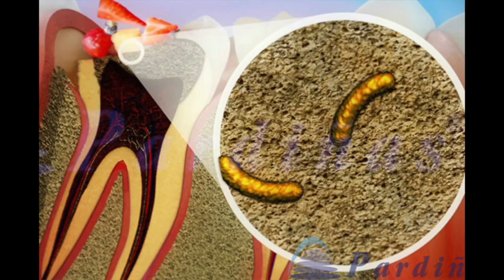Home remedy for tooth pain பல் சொத்தை சரி செய்வது எப்படி?100% proof| tooth cavity remedy in tamil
100% with proof
பல் வலி உடனடி தீர்வு
 pal vali maruthuvam in tamil,
Kandankathiri
கண்டங்கத்திரி
பற்சொத்தையில் இருக்கும் புழுக்களை பழங்கால முறையில் முற்றிலும் எளிதாக வெளியேற்றும் முறை.
Tooth cavity treatment in tamil
 sothai pal sariyaga tips tamil
sothai pal vali sariyaga
pal sothai patti vaithiyam
sothai pal sariyaga | sothai pal vali sariyaga | pal sothai patti vaithiyam
பூச்சி பல் வலி நீங்க
கடவாய் பல் வலி